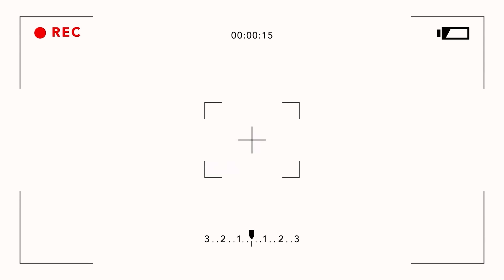劉德華一首歌收復台灣民心，中國人燃爆全場綠營大潰崩！【屈姬主播 EP264】